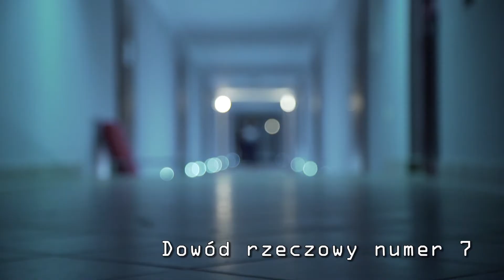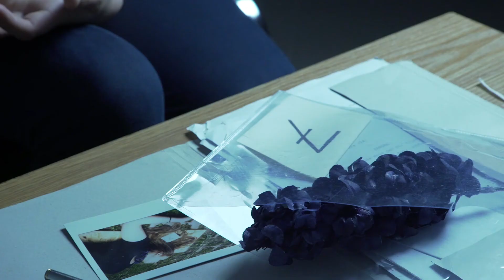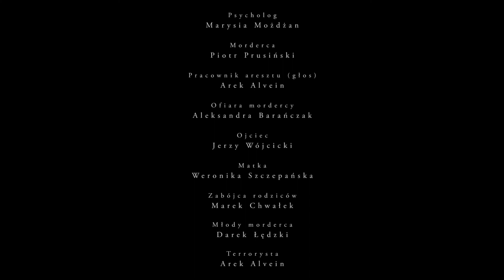Interkamp 2016 w Krynicy Zdrój, turnus 3, obóz filmowy - Dowód rzeczowy numer 7